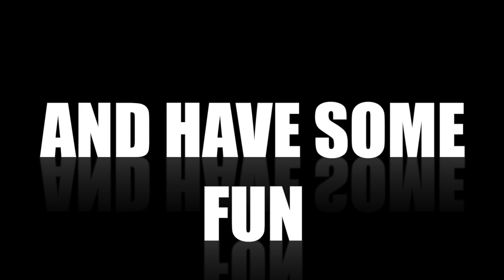Never Summer Open House May 16th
Come out to the Never Summer Factory on May 16th and get some food, factory tour, giveaways, longboard, cron hole and tons of stuff to do!